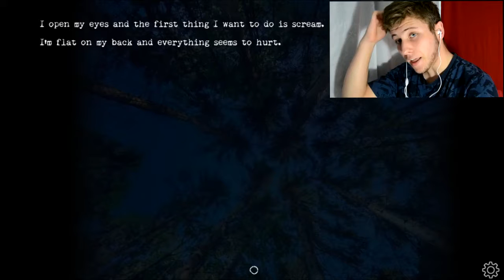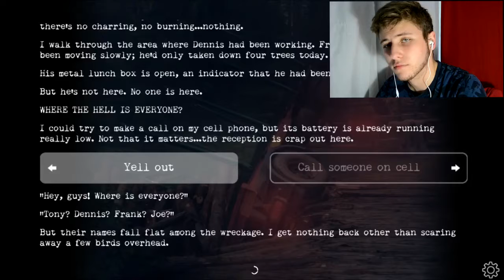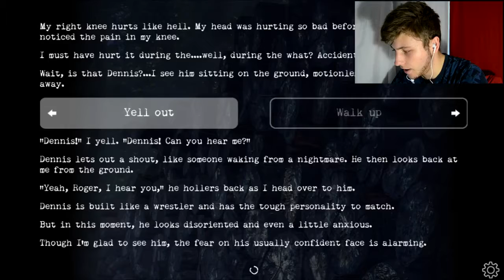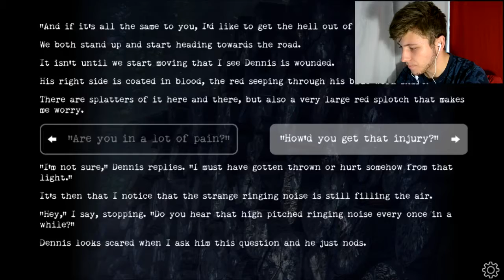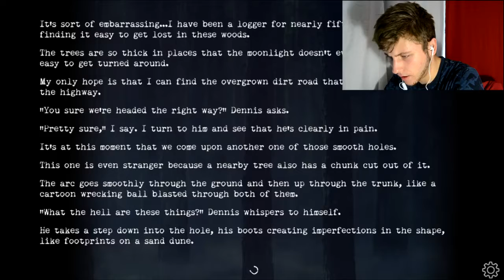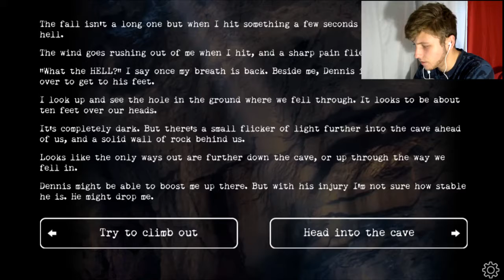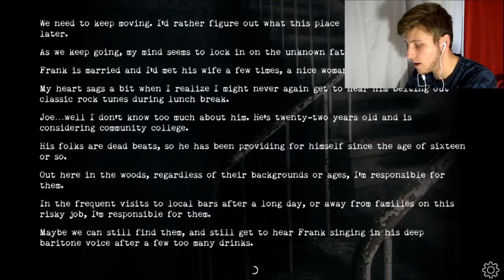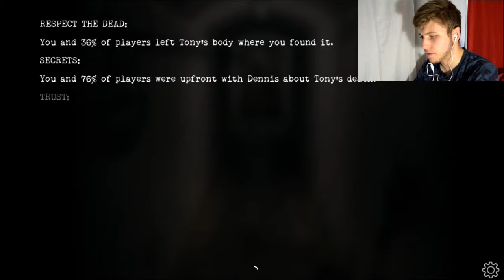DOWN THE HOLE WE GO | Buried S01E1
Where are we? What happened? Why is this happening? So many questions in Buried Chapter One.

SORRY IF SOMETHING IS WRONG IN THE VIDEO

ALL HELP ACCEPTED (Please)